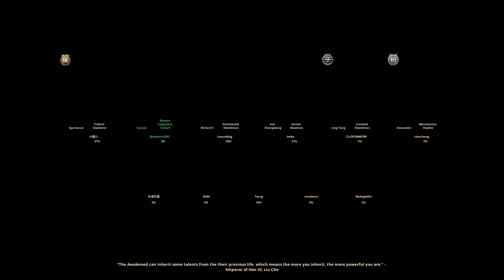BLOOD OF STEEL #7 | 2020-11-05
[PC 1080p] BLOOD OF STEEL #7 | 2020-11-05